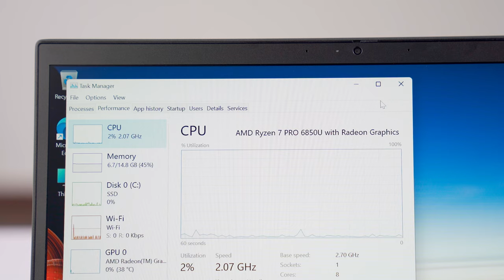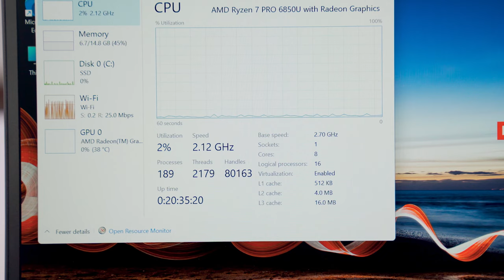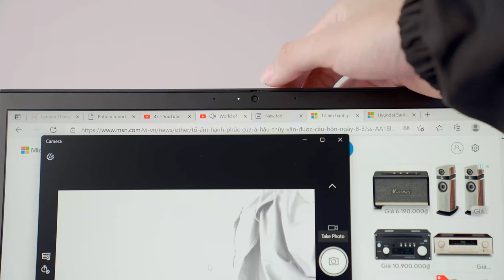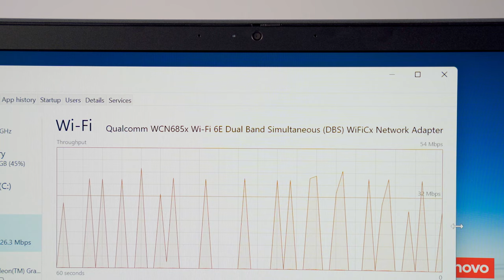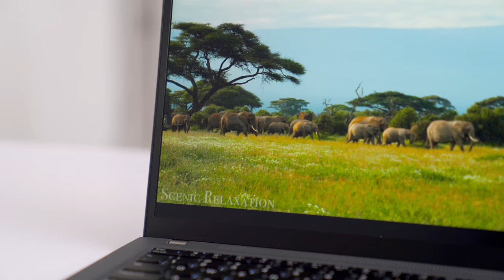[THẢO LUẬN] Lenovo ThinkPad T14 Gen 3 - Kỹ Thuật, Coder IT... 25 triệu có đáng mua??? | LaptopWorld